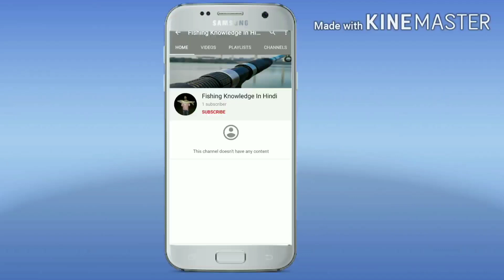fishing carpfishing riverfishing fishbait rohu_fishing rahufish giantfish hyderabad